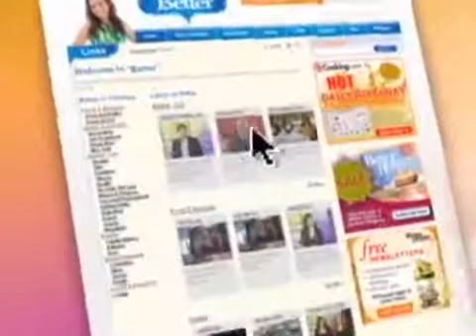Diet - Weight Loss Tips and Solution from Christine Avanti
- It is now day eleven of your resolutions and you have either lost some of the holiday weight, or given up and moved on to the next resolution. Christine Avanti, author of Skinny Chicks Don't Eat Salads is here with tips to get you skinny.